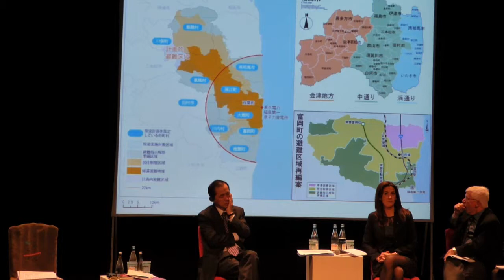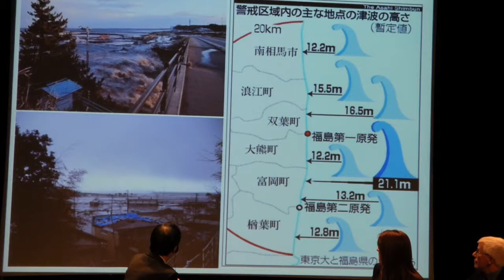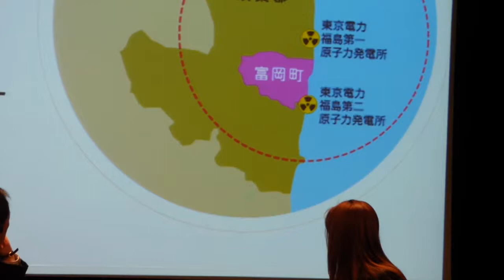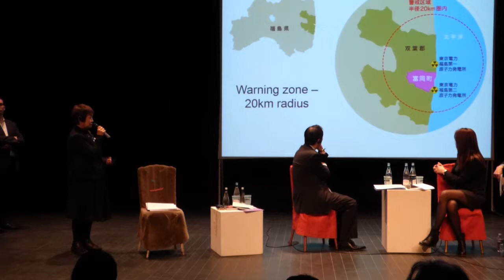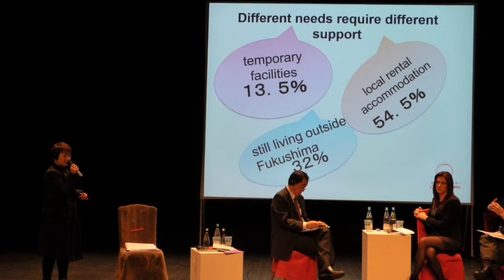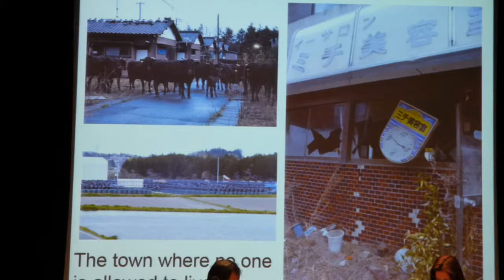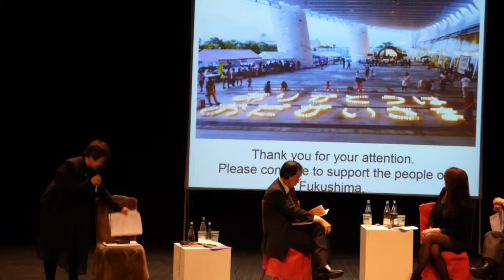Fukushima, Tomioka today - Toshiko Aoki, Otagaisama center of Tomioka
パリにて　富岡町おだがいさまセンター　青木淑子さんのお話しGreen Cross; Conference and debate, four years after Fukushima,
24 Feb 2015 Paris.